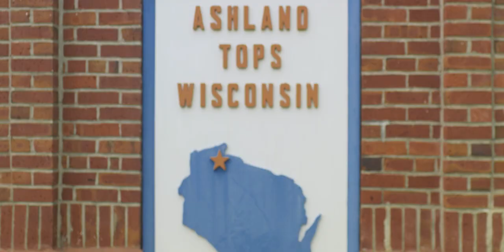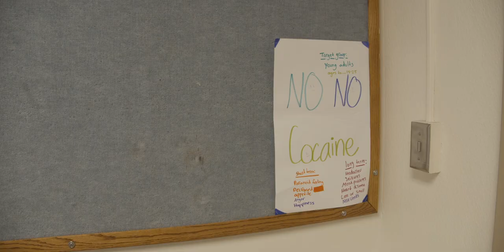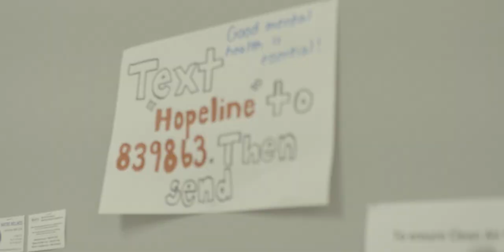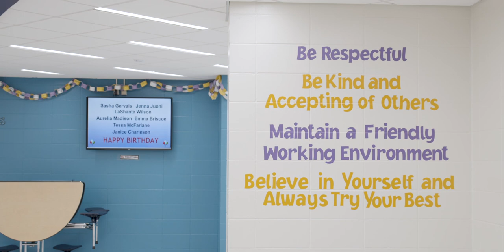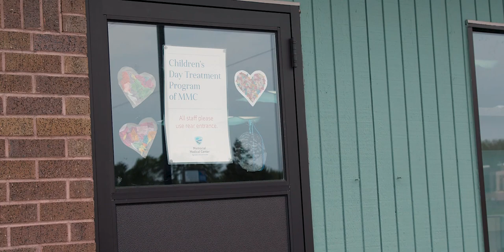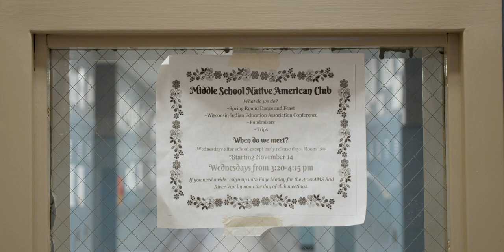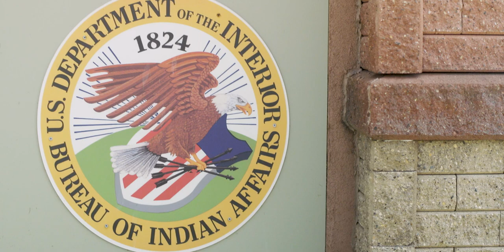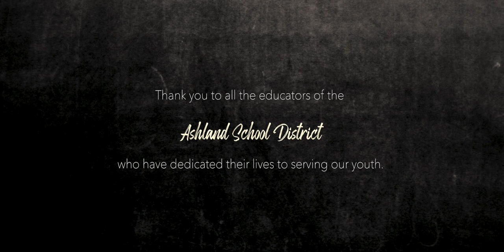Ashland: Trauma & Resilience - FULL SERIES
A 30 minute documentary video series on the complex challenges facing the Ashland School District and the innovative work they are doing to address mental health and equity issues for their students. Chapters include: Introduction, Challenges, Solutions, Forward.
By: Laura H. Hunt & Jordan Innes, Unspecified Services, LLC